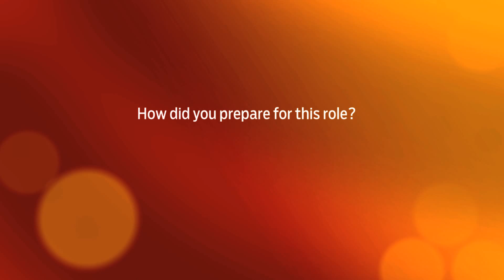The struggles of Manjhi - The Mountain Man to unfold in Dubai television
The struggles of Manjhi - The Mountain Man to unfold in Dubai television. Director Ketan Mehta and actor Nawazuddin Siddiqui talk about the struggles of filming and releasing Manjhi – The Mountain Man.